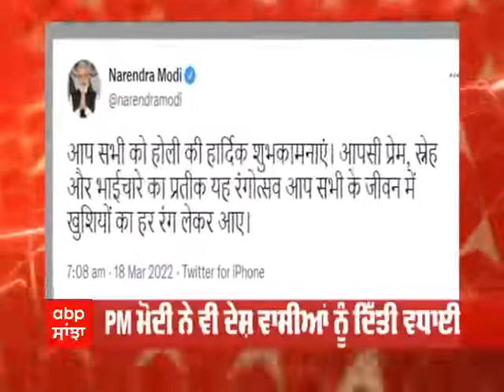PM ਮੋਦੀ ਨੇ ਦਿੱਤੀ ਦੇਸ਼ ਵਾਸੀਆਂ ਨੂੰ ਹੋਲੀ ਦੀ ਵਧਾਈ, ਕਿਹਾ ਰੰਗਾਂ ਦਾ ਤਿਓਹਾਰ ਖੁਸ਼ੀਆਂ ਲੈ ਕੇ ਆਵੇ